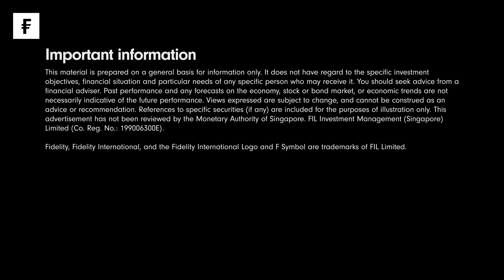Asia Outlook 2025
A landmark US election, new stimulus in China, and growing geopolitical tensions mean the second half of the 2020s will be markedly different from what we’ve seen so far. Growth, inflation, and interest rates across the world’s economies are set to head in very different directions over the next 12 months. Profound changes are under way across a range of countries, asset classes, and sectors.  Investors will need a different playbook.

Our 2025 Annual Outlook examines the different macro scenarios that could play out in 2025 and provides an insight into how we are looking to position across the world’s major asset classes as we head into the new year.